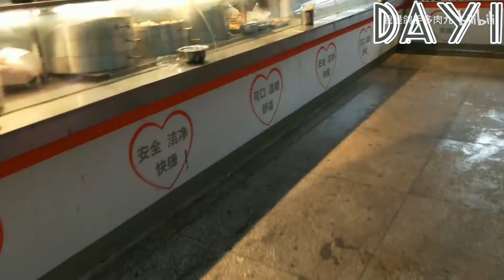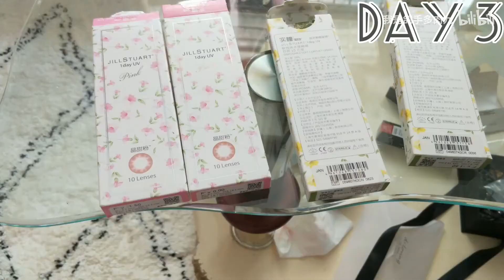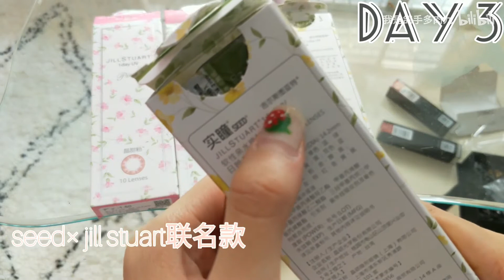【九九】vlog 12|拿起网络安全去上课|三天小碎片|好好学习天天向上我是认真的！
无聊的三天日常，生活并不都是每天新鲜，
更多的还是日复一日的重复呀，